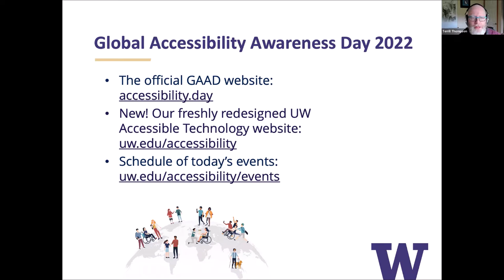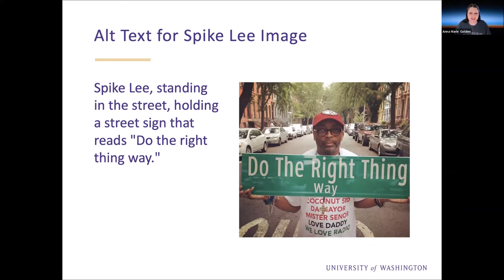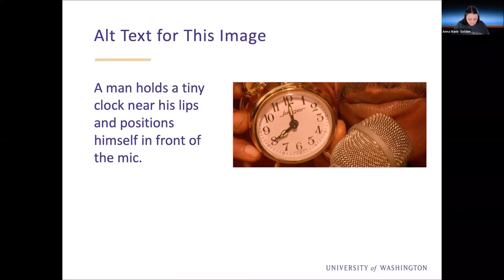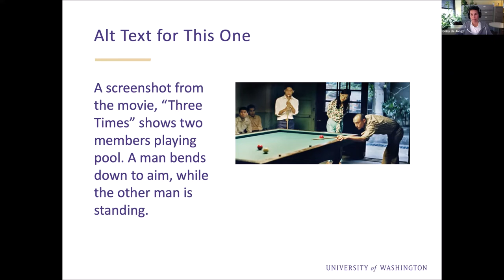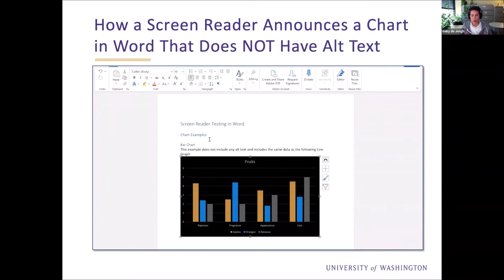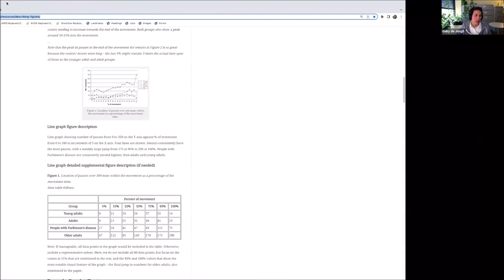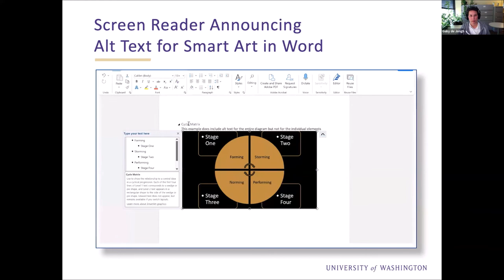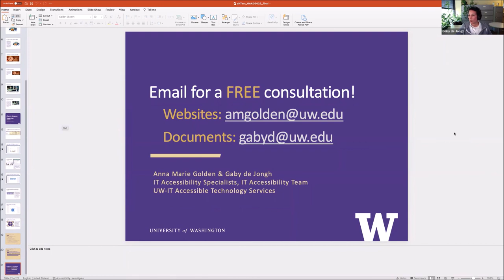Alt Text for Images and Accessible Charts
Anna Marie Golden and Gaby de Jongh present as part of the University of Washington's Global Accessibility Awareness Day 2022 celebration.